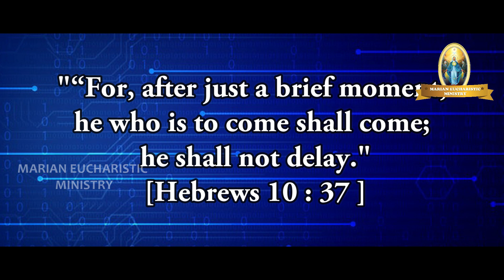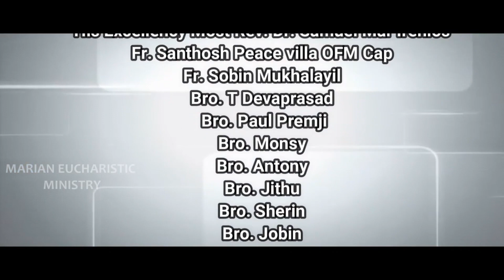MEM Gospel Talk (Day 273)......ഇത് നടക്കും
വരാനിരിക്കുന്നവന്‍ വരുകതന്നെ ചെയ്യും. അവന്‍ താമസിക്കുകയില്ല.
ഹെബ്രായര്‍ 10 : 37
 "“For, after just a brief moment,he who is to come shall come; he shall not delay." [Hebrews 10 : 37 - 37]